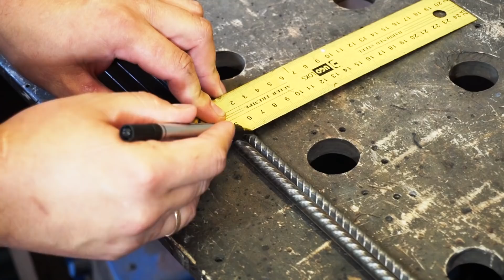КРУТАЯ САМОДЕЛКА из старой арматуры и шпильки.Не трать деньги, сделай сам.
✅В этом видео сделаю простую самоделку из старой арматуры, шпильки и деревянного черенка.

✅Всем привет! Рад приветствовать вас на своем канале.
Здесь я делюсь своим опытом по работе с деревом,  с металлом и так далее. Вы увидите, как я делаю различную мебель для дома, офиса, похода, мебель для сада и дачи, и много разных  изделий.
А также на моём канале увидите необыкновенные изобретения, которые вам обязательно пригодятся.